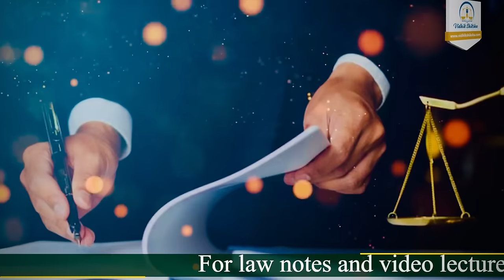Must know this || Power-pact lecture by Mj Sir